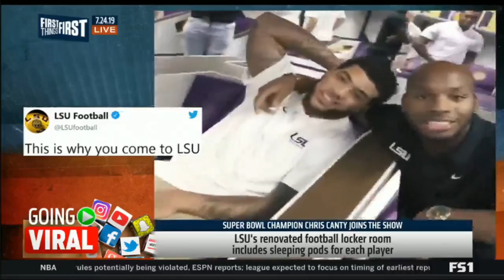FIRST THINGS FIRST | All-Pro C Travis expected to be back for Cowboys after missing 2018 season